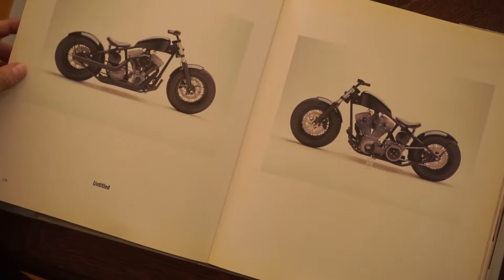The Biker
Another chance to hear me tell my story. Ronan from "Somos We Are Project" came by the house recently to shoot this. Hope you enjoy it.